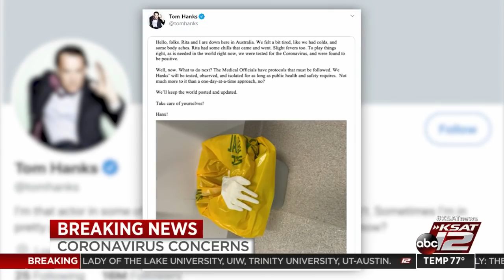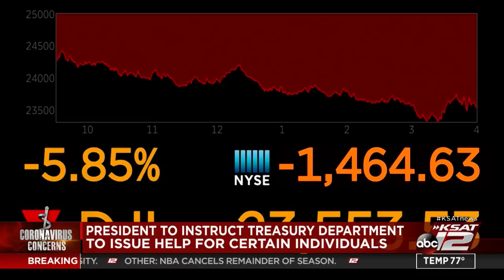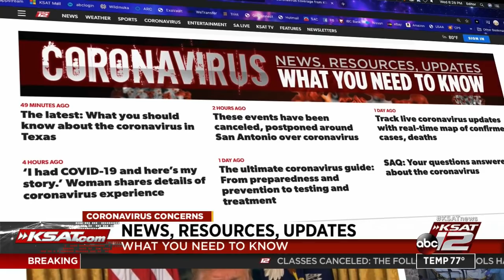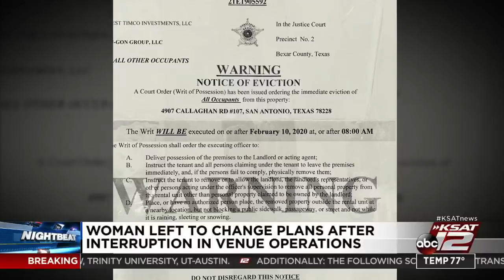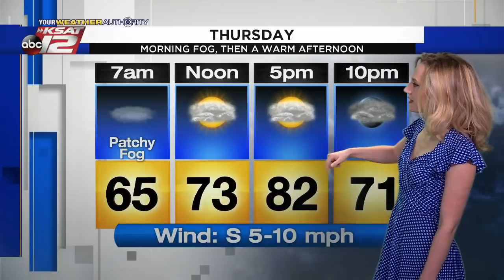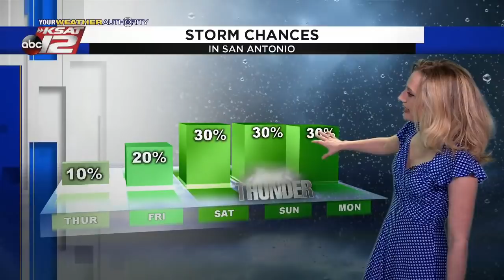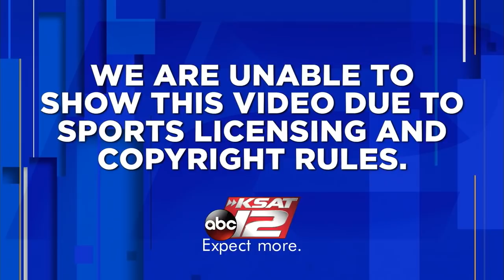KSAT 12 News Nightbeat : Mar 11, 2020